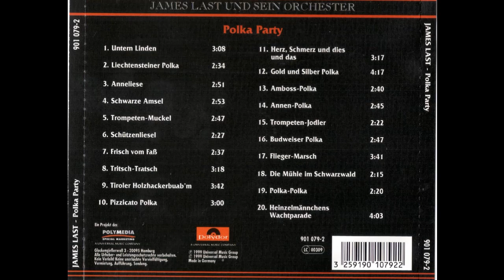James Last Collection - 1999 - Polka Party